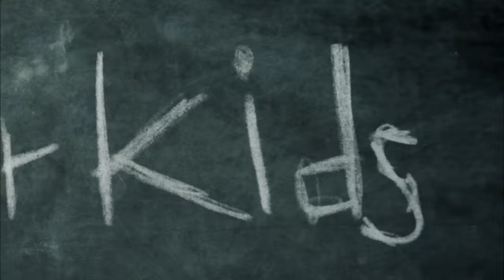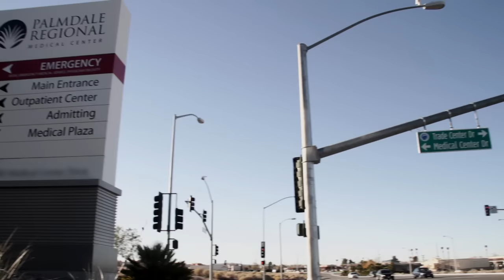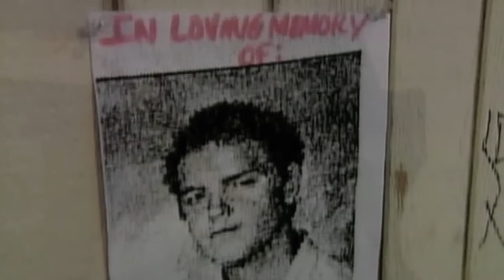Good Kid TURNED Unpredictable (S2, E9) | Killer Kids | Full Episode | LMN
A group of misfit teens in New Jersey form their own mini mafia inspired by The Godfather. But when internal betrayal leads to a revenge plot against one of their own, life for this bunch of pretend wise guys quickly takes a deadly turn. See more in Season 2, Episode 9, "Two Strikes & Hail Mary."

Killer Kids provides an in-depth profile of the lives of kids who kill. What can possibly motivate kids to commit criminal acts and even murder? From hate crimes to gang initiations, murders of family members to occult ceremonies, each case in the series exposes different motives and methods of murders by children.

Find out more about the show and watch full episodes on our

“Killer Kids” offers a terrifying and fascinating journey into the disturbing lives of children who commit acts of murder. Through first hand eyewitness accounts, psychological investigation, and edge of your seat re-enactments, the series explores what motivates a child to engage in horrific, sometimes unbelievable criminal acts. From drug deals gone bad to acts of revenge, from the cold-blooded execution of an entire family to a teenage thrill killer, each in-depth case exposes a tapestry of motives and methods and seeks to answer the question “Why do kids kill?”